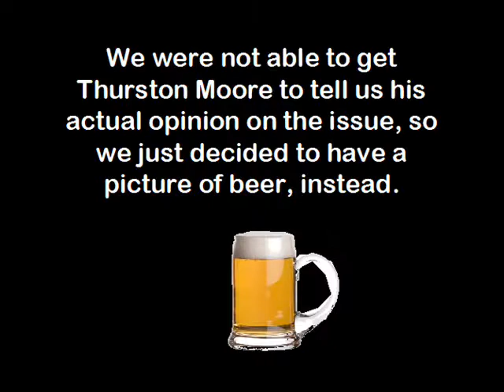Sammy t3h Snake: Debate #1 (3-06)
Originally Posted on September 2008.